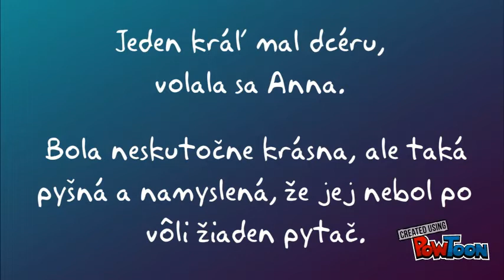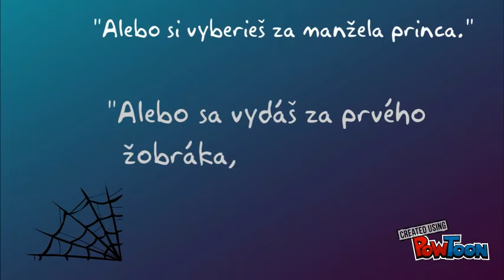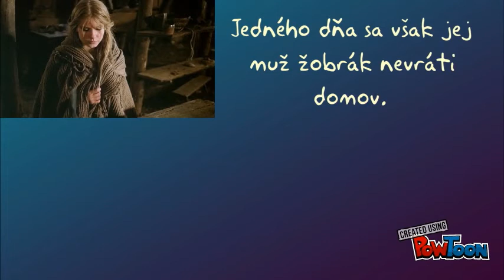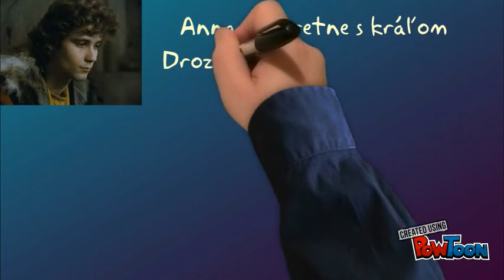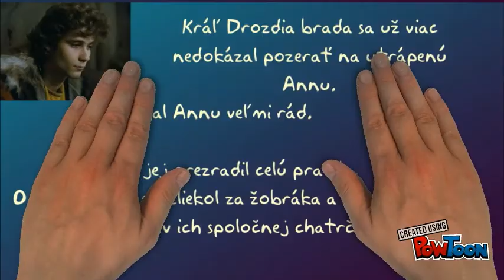projekt Risko Saksl 3